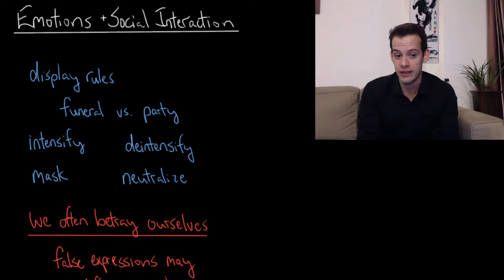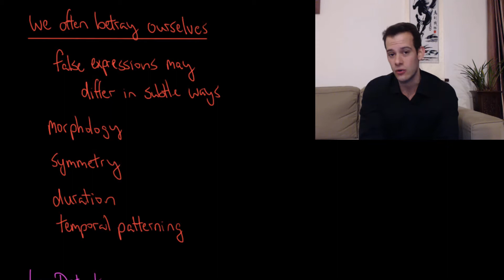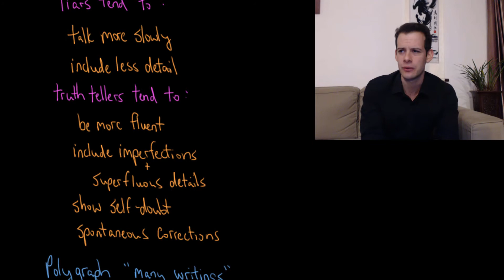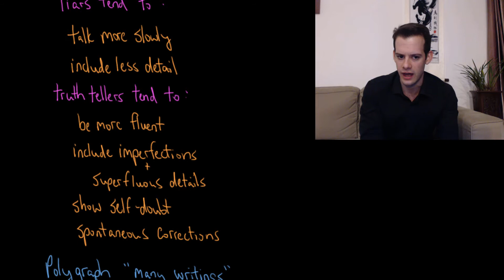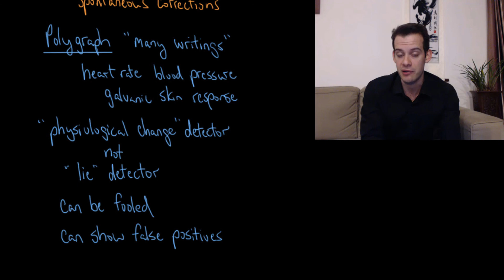Emotional Expression & Social Interaction (Intro Psych Tutorial #156)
In this video I discuss the importance of emotional expression in social interaction and how we use signals from others to gauge their emotional states. This also relates to display rules for when it's appropriate to express certain emotions and attempts we make to deceive others by intensifying, de-intensifying, masking, or neutralizing our facial expressions. Next I discuss potential cues for assessing the authenticity of an emotional expression, including morphology, symmetry, duration, and temporal patterning. Lastly I consider other techniques for assessing when someone is telling the truth and the accuracy of polygraphs for detecting lying via physiological changes.

Check out my psychology guide: Master Introductory Psychology, a low-priced alternative to a traditional textbook